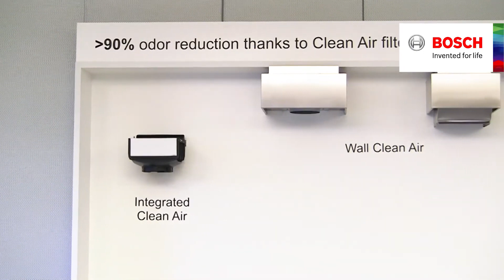Bosch ventilator med Clean Air kullfilter: Like effektiv som en med utluft | Bosch Home Norge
Vår kullfilterløsning for ventilatorer; Clear Air har i våre testlaboratorier oppnådd opptil 90% os-opptak – dette resultatet er like bra som for vanlige ventilatorer med direkte utluft. I forhold til vanlige kullfilterløsninger er dette en dobling av effektiviteten.

Fordelen med en kullfilterventilator er at den oppvarmede inneluften ikke forsvinner ut, i stedet føres den filtrerte luften tilbake til rommet. Så du kan beholde den varme og rene luften i ditt kjøkken.

Clean Air passer til de fleste av Bosch ventilatorer og finnes både for vegghengt ventilator, fritthengende ventilator, takhengt ventilator og uttrekkbar ventilator.

Her viser vi også vår innovasjon; Integrert Clear Air filter med en brukstid opptil 12 måneder.

En annen oppfinnelse og innovativ teknologi er vårt Clear Air filter for re-generering med brukstid på opptil 10 år.
Re-generering innebærer at du kan tilbakestille filterets effektivitet ved å plassere filteret i ovnen i 200 grader i 2 timer ca hver 4 måned. Har du en Bosch ventilator som kan kobles opp mot appen Home Connect får du et varsel når det er på tide å tilbakestille filteret.

Våre produkter er utviklet med kvalitet, teknikk og pålitelighet i fokus. Med Bosch får du produkter du kan stole på og som gjør hverdagen litt lettere.

Vårt sortiment består av hvitevarer som ovner, komfyrer, platetopper, ventilatorer, kjøleskap, frysere, oppvaskmaskiner, vaskemaskiner og tørketromler, samt husholdningsapparater som kjøkkenmaskiner, håndmiksere, brødristere, kaffemaskiner, støvsugere og mye mer.

Besøk for mer informasjon om våre produkter.